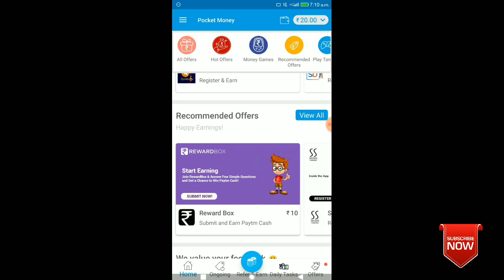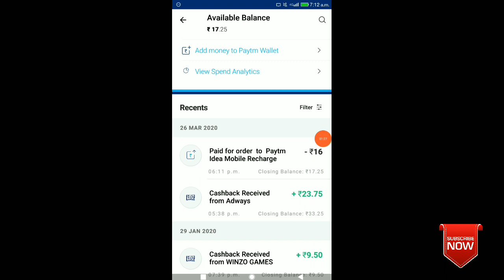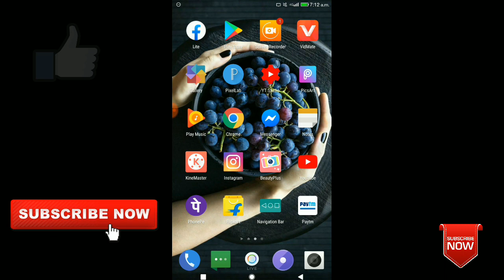Pocket Money App 💸payment Proof | Pocket Money Free Fecharge & Cash Wallet Cash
Pocket money payment proof,
Pocket money app payment proof,
Pocket money Stand up comedy,
Pocket money app unlimited trick,
Pocket money transfer to Paytm,
Pocket money free mobile recharge & Wallet Cash,

Hi

Friends is video main aapko Pocket Money app payment proof  ke baare main btane ki kosis ki hai umeed hai aapko ye video pasnd aayegi.

RefferCode- 8kqtUO

/Q8Tonudhtrs